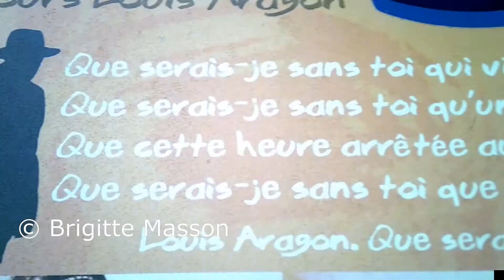Harfleur - "Que serais je sans toi" - Elsa Triolet - L. Aragon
Elsa Triolet et Louis Aragon à Harfleur.
Une plaque est posée à l’extérieur de la Forge portant le paroles de la chanson de Louis Aragon :
« Que serai-je sans toi ».
On y voit des photos de Louis Aragon et d’Elsa Triolet.

Que serais-je sans toi est une chanson composée et interprétée par Jean Ferrat. La chanson est constituée de quatre strophes extraites du poème de Louis Aragon, Prose du bonheur et d'Elsa, paru en 1956 dans le recueil Le Roman inachevé.

Il n’y a pas de point d’interrogation.
L'amour d'Aragon et d'Elsa appartient aujourd'hui presque à la légende. Le poète rencontra en 1928 Elsa Triolet, une jeune femme soviétique, elle-même écrivain. Leurs vies furent inséparables de même que leurs œuvres publiées sous le titre d'œuvres croisées. Elle a inspiré au poète un chant d'amour de plus de trente-cinq ans.

Source Bac français.